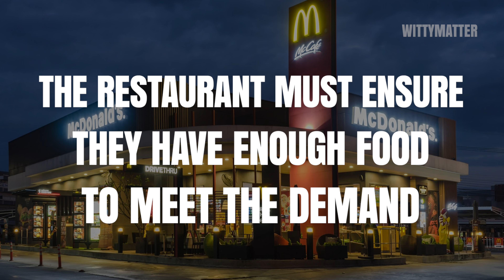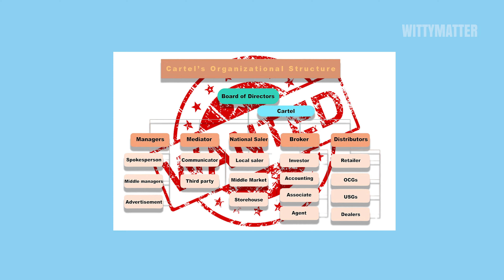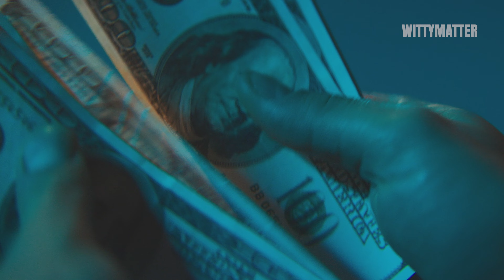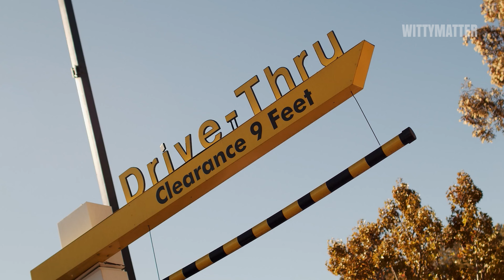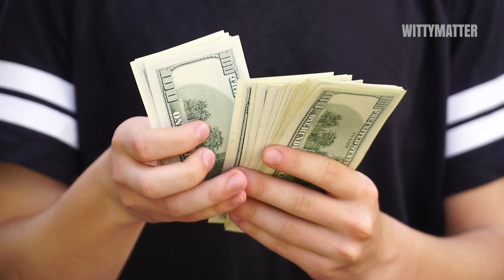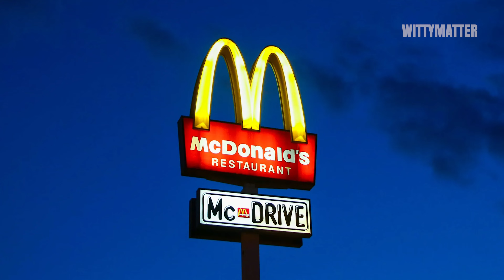McDonald's vs Drug Dealers | The Impact of Drugs on McDonald's Business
"Mcdonalds vs. Drug Dealers" is a fascinating comparison video that takes a deep dive into two seemingly different worlds. This video explores the similarities and differences between the world's largest fast-food chain and the illegal drug trade. Through engaging commentary, captivating visuals, and expert analysis, viewers will gain a new understanding of how both industries operate and the impact they have on society. This video provides a thought-provoking look at the economics, ethics, and culture of Mcdonalds and drug dealing, and is a must-watch for anyone interested in the intersection of business and society.